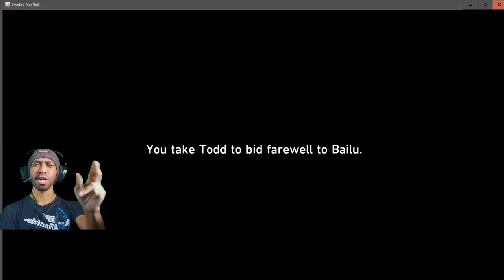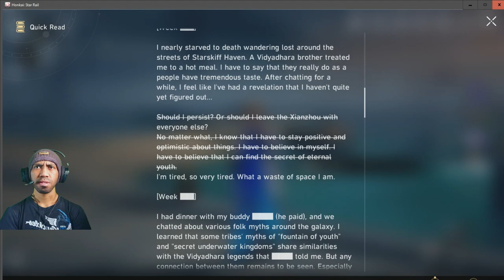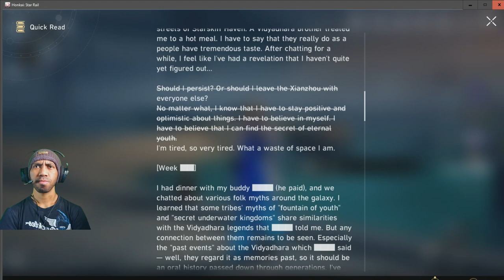Fun w/ BAILU ended up REALLY SAD...| Honkai: Star Rail Funny to SAD Moment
XD
My UID for Support [Silver Wolf] & Friendship: 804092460
[Twitch DROP Enabled]

Subs Goal:
51% |. 259/500

Cecilia Hernandez-Bravo

8 Views - Aug 2, 2023